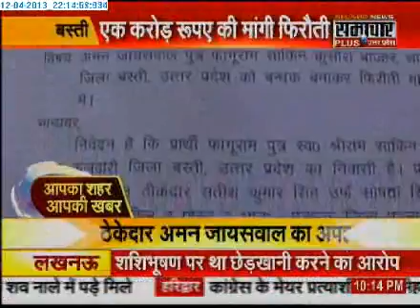1204 Samachar Plus Apka Shahar Apki Khabar 1